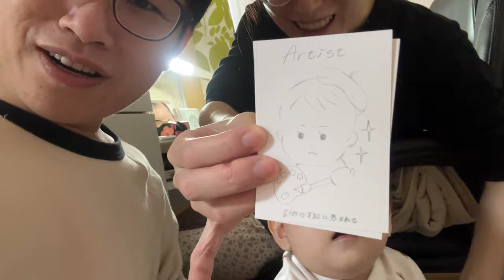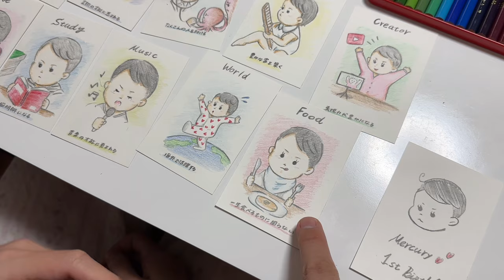PENGALAMANKU INI MEMBUKTIKAN MAMA JEPANG EMANG IMPIAN PARA LELAKI INDONESIA